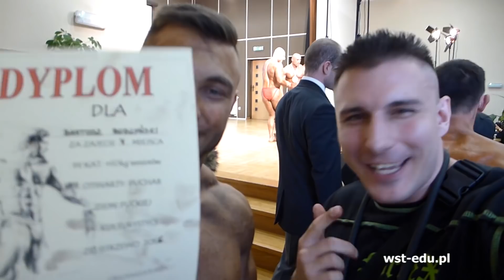Żelistrzewo - Puchar Ziemi Puckiej 2016 r. | Bartosz Budzyński Ep. 3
Bartosz Budzyński -  2 miejsce kat. Juniorzy OPEN na 7
Bartosz Budzyński  - 5 miejsce kat. +90 kg Senior na 10